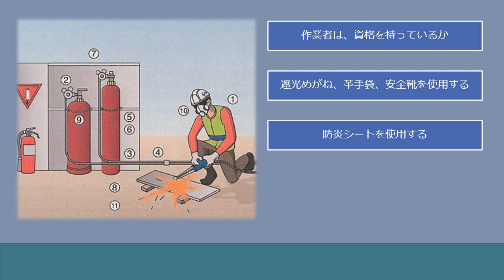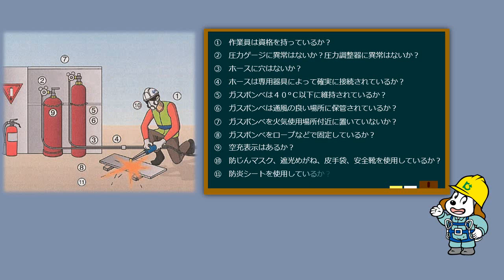【作業別安全衛生対策のポイント】ガス溶接・溶断作業